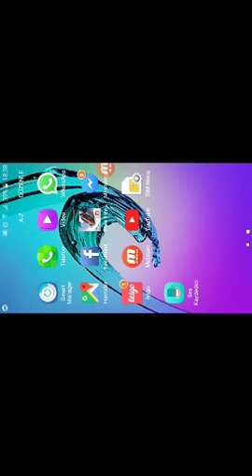Garanti Free firuze 2.olduk ve farklı bir mod